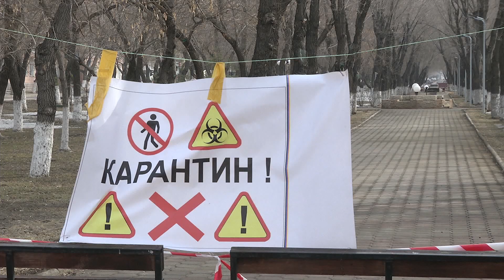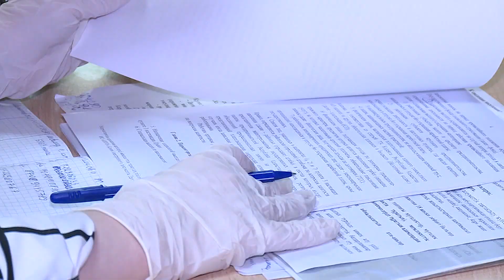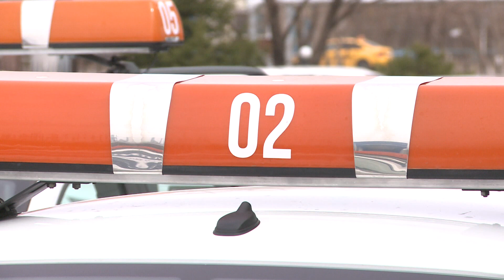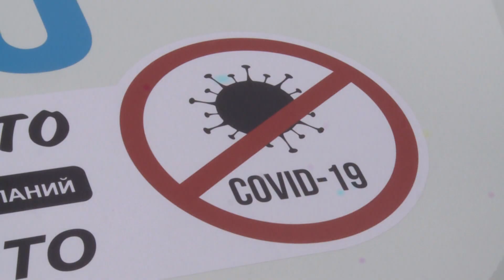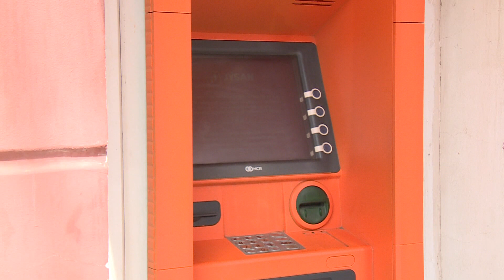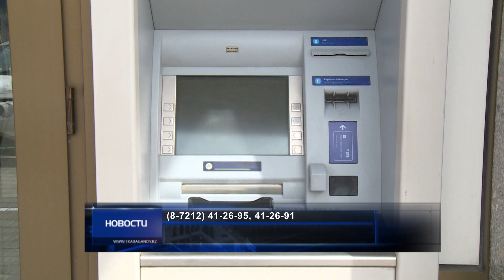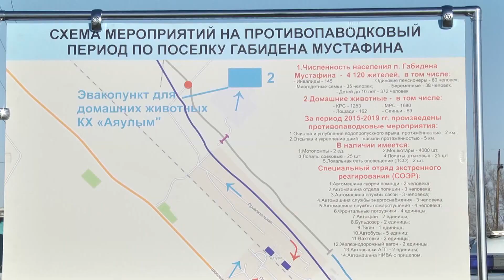08/04/2020 - Новости канала Первый Карагандинский